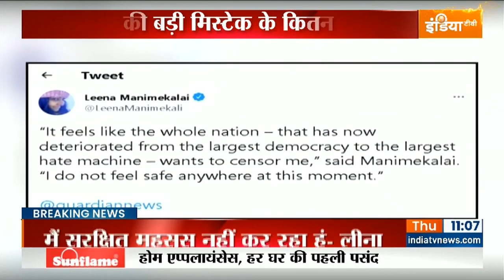Kaali Row: Leena Manimekalai का एक और विवादित ट्वीट, Shiv-Parvati की स्मोक करते हुए फोटो शेयर की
Kaali Poster Controversy | Leena Manimekalai News: डायरेक्टर Leena Manimekalai का एक और विवादित ट्वीट सामने आया है। उन्होंने एक और हिन्दूफोबिक ट्वीट शेयर किया जिसमें शिव और पार्वती बने दो लोग सिगरेट पीते नज़र आ रहे हैं।